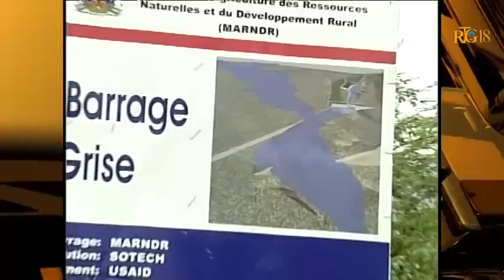L'inauguration du barrage de la Rivière Grise.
Le Président de la République, Michel Joseph Martelly  accompagné du premier Ministre Evans Paul a procédé officiellement ce vendredi 13 février 2015, à l'inauguration du Barrage de la Rivière Grise à Dumay dans la communue de Croix-des-Bouquets. Cette cérémonie s'est déroulée en présence plusieurs membres du Gouvernement et des membres du corps diplômatique et consulaire.